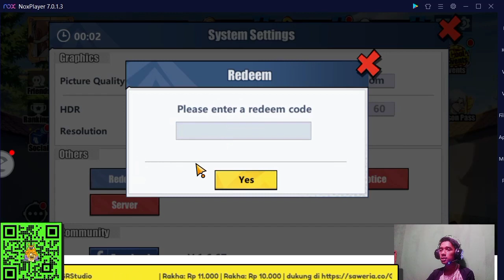Code Redeem & Review Line Up Freeze Bleach:Immortal Soul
Hello guys so di video kali gw bakal main game game Bleach Eternal soul seperti apa gameplay dan keseruannya tonton video nya yah

Nama Game:Bleach Eternal Soul
Size:1,4GB
Download:Qoapp,Server Indonesia rilis bulan Mei

Grup Whatsapp